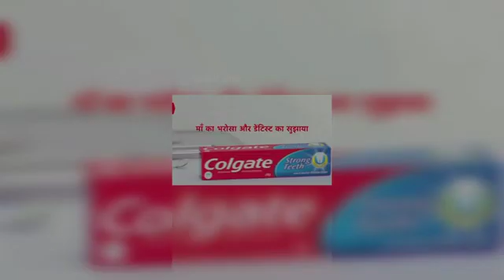Bille Ki Dahashat😱😂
Bagad Billa Funny Video

bagad billa
bagad billa comedy
bagad billa song
bagad billa video
bagad billa
bagad billa ki comedy video
bagad billa ki video
bagad billa ki comedy
bagad billa dance
bagad billa cartoon
bagad billa comedy video
animal funny video
animals video
animals funny moments
animals funny
animals funny shorts
animals funny dub mulyalam
animals funny video cat and dog
animals funniest video
animals funny video 2022
animals funny dance
animals comedy videos
animals funny clip